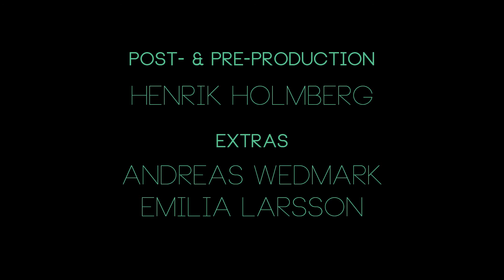Friendship, Hardship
Thanks for checking this video out! It means a lot more than you think. This video has been a very big part of my life during 2013. Fact is, it's the only like real-life video that I've made this year (I usually make tons of them). I've put well over 200 hours of work into this, and even more if you count all the thinking and conceptualizing.

Why? Because I love it.
And I love you. Who made this possible - You know who you are!

This is an early release of my by far most ambitious project. Yet.
It might re-release as an Official music video, I'm not sure yet. It depends on the producer, label and well, me.

As the title says, this is a movie about friendship. In it's many shapes and forms. But it's not all about the story. Those two words. Are the foundation of this production. To solve problems, with friends. Just as any production you might think.
There will be video proof for that as well, later on. With a sort of "golden moments"/Behind the Scenes kinda thing.

An amazing producer, and the man (I think, don't kill me if I'm wrong) behind the song in this video, Ennui.

The upcoming autumn I will release my portfolio site with a lot of graphics and animation, web frameworks, and of course videos. This is the channel where those videos will end up. The best ones.

And last but not least, thanks to Arvin and Israel on Lattings, as well as "IDKA" for lending out the equipment and facilities, necessary for this production.

Have a nice, warm summer everyone!